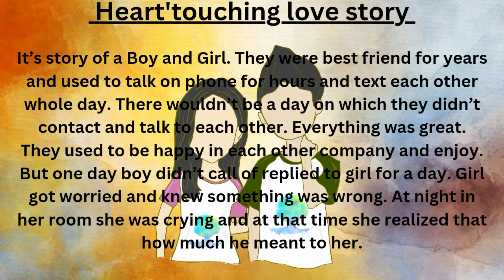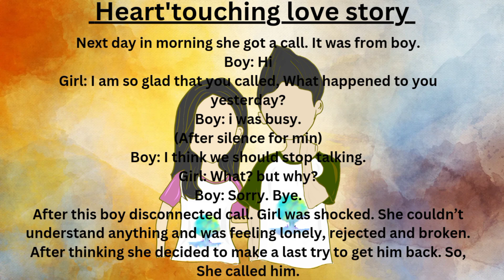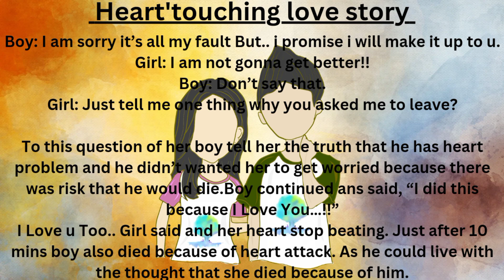Heart touching love story